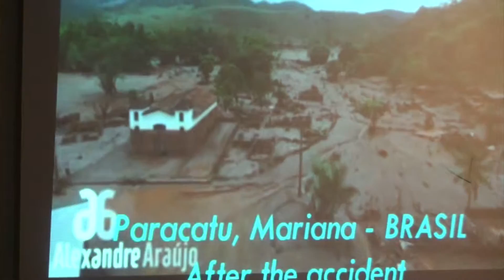Alcalde de Mariana analiza la catástrofe que afectó Brasil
Fundación Avina está cofinanciando un estudio independiente de impacto ambiental y social para que sea considerado en la toma de decisiones estratégicas de reconstrucción.